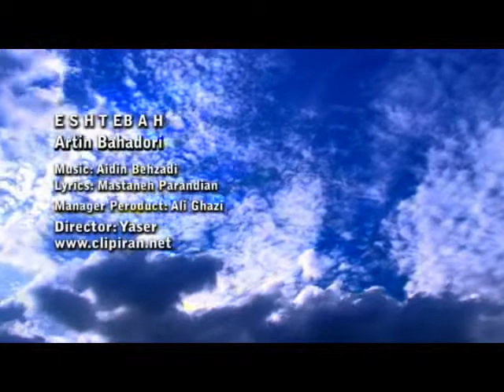eshtebah artin bahadori.flv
director:yaser faghihi